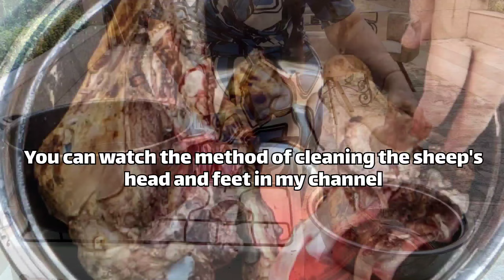Experience Authentic Iranian Cuisine: Trying Sheep Head For Breakfast In The Countryside!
Kale Pache (LAMB HEAD) Traditional Iranian Food! | SHEEP HEAD for Breakfast! | Persian Restaurant!
unique cuisine,
kale pache
, kale pache recipe
, kalepacheh
, kalepache,
 sheep head,
LAMB HEAD
, where to eat iran,
 muslim food,
 traditional iranian food,
 sheep head dish,
 sheep head food,
 boiled sheep head,
sheep heads,
 lamb head recipe
, sheeps head,
iran food,
 iranian food,
iran cuisine,
 tehran food,
 lamb food,
lamb head
, iran traditional restaurant,
 tabakhi foods,
 lamb recipe,
 sheep food,
persian street food
, iran
Delicious Homemade braekfast with a Simple
, Local Recipe, .
How to Make Homemade braekfast in Rural Life,
 Traditional Pickle Recipe Using Local,
Rural Life and Traditional Food Preservation
, Rural Life Cooking: Simple Homemade Pickle Recipe,
Life Village
, Village Life,.
 Simple Living,
 Rural Lifestyle
, Countryside Living
, Village Cooking,
 Traditional Living,
Rustic Life,
Sustainable Living
, Back to Basics,
 Organic Living,
 village food
, Relaxing country life
, Countrylife
, cooking vlog,
 country life,
, kend heyati,
kend işleri,
village lifestyle
, village vlog,
حياة القرية,
 زندگی روستایی,
 жизнь в деревне,
 village style recipe,
 شئون القرية,
iran nomadic life,
 cooking meatball stew,
 cooking fesenjoon,
ایران,
 village kitchen recipes,
 meatballs recipe,
meatball fesenjoon recipe
, minced meat and walnut
, walnut meatball recipe
, walnut meatball stew,
cooking walnut meatball stewHow to make Fesenjān (Fesenjoon) - A regal iranian Pomegranate and Walnut stewiran village life,
 New village video,
my villager girl,
Daily routine in village,
Village life,
 Village Tale,
 Country life vlog,
, köyde yaşam,
 köy heyati,
 La vie du villag,
 Village routines morning,
روتین,
 روتین الیومی
, cooking village,
 local cooking,
rainy day vlog,
rural vlog,
day in the life vlog,
 village girl,
 Persian countryside
, traditional Iranian village
, rainy day activities,
rural lifestyle,
countryside vlog

    厨艺,
美食,
吃肉,
 吃播,
 中国农村,
 吃喝,
 饮食文化,
田园,
下饭菜,
过瘾,
小吃,
美食教程,
烹饪技巧,
廚藝,
中國農村,
飲食文化,
 田園,
下飯菜,
過癮,
烹飪技巧,
chinese food,
rural gourmet,
 gourmet,
cooking,
 chinese cooking,
uncle rural gourmet
, snacks,
 meat,
pastoral life,
eating culture,
china rural,
 li ziqi,
อาหาร,
 เนื้อสัตว์,
จีน,
อาหารชนบท,
การทำอาหาร,
makanan,
daging,
 Cina,
pedesaan
, makanan pedesaan,
memasak,
 гурманов
, еда, мясо,
 китайский,
 сельская,

сельская еда,
 Người sành ăn,
thức ăn,
thịt,
Trung Quốc
, nông thôn,
 nấu ăn,
mukbang
Rural cooking
traditional _iran